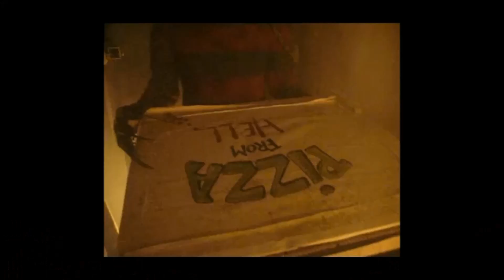Andrew McAuley (KindBeats) - Wake 'N Break No. 865 - A Funky 32nd Note Blastbeat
Today's wake 'n break is a funky take on a blastbeat, which is a pattern usually reserved for extreme metal situations.  Starting with our hi-hats, we have notes falling on "1e&a", "3e&", on the "e" of 4 and finally an opening on the "a" of 4.  Looking at our bass drum next, we have notes falling on all of the same places as the hi-hats except there are no notes on the "e" or "a" of 4.  Finally, we come to snare drum.  Our snare hits are falling in between the bass and hi-hat sixteenth notes, creating a slew of 32nd notes, as well as accented notes on 2, the "and" of 2, the "a" of 3, and on the "a" of 4.  As always, I hope you dig it and much love!